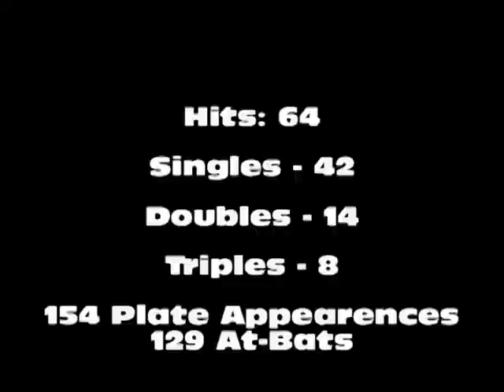AJ Gibbons 2011-2012 Forest Hill Storm Baseball Highlights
The kid's  a stud...